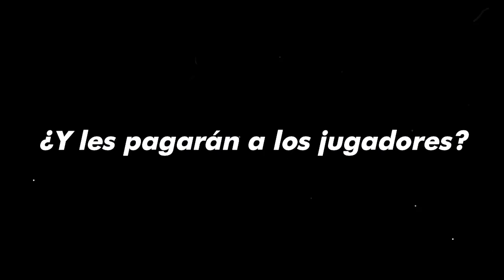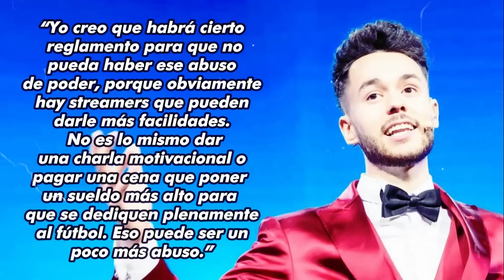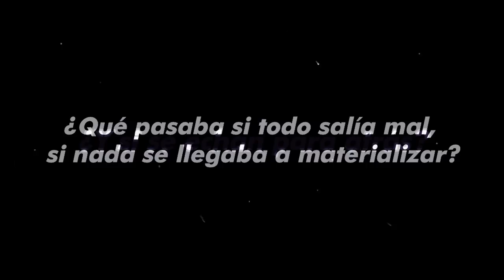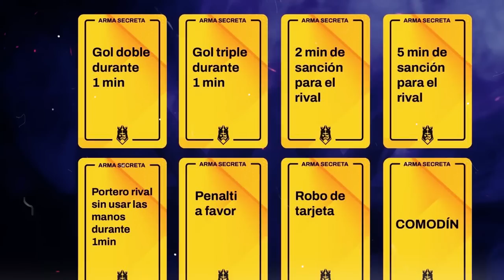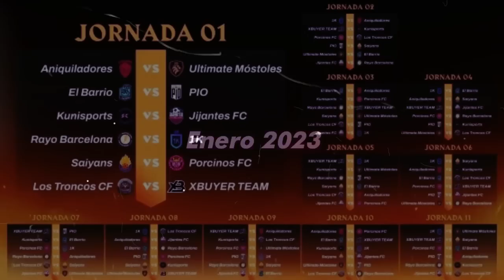😱 ¿Que es LA KINGS LEAGUE? ¿EN QUE CONSISTE? ¿Cuales SON SUS NORMAS?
La King's League de Gerard Pique e Ibai Llanos. Tras la primera jornada de la Kings League creo que es el momento de hablar sobre esta competición para que sepas exactamente cómo funciona, quien participa y puedas seguirla a partir de ahora sin problemas.

La Kings League es una liga en la que participan muchos streamers y ex futbolistas profesionales. En ella podrás encontrar a Iker Casillas, el Kun Aguero o Gerard Pique y también a Ibai Llanos, Thegrefg, djMariio, entre otros.

Jordi Wild, por ejemplo, rechazó participar en la Kings League.

De que va la kings league, en este video lo descubriremos. Kings League Normas.